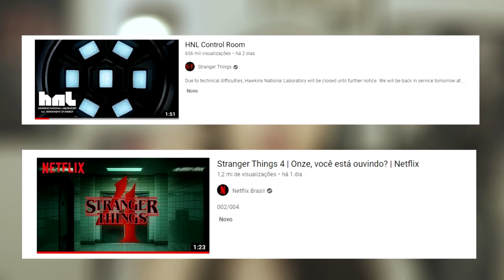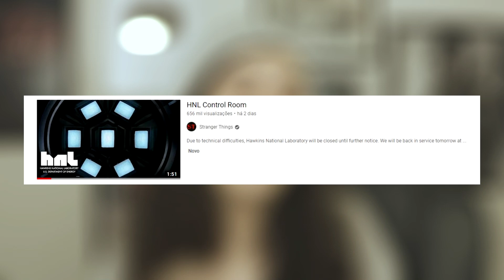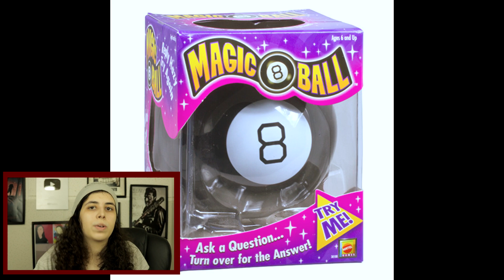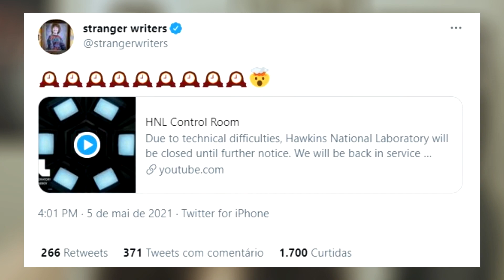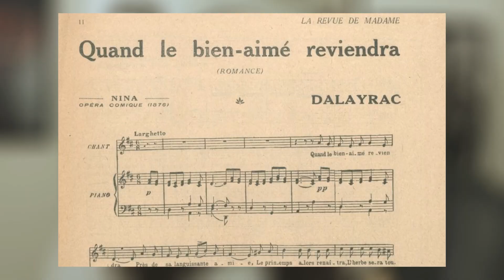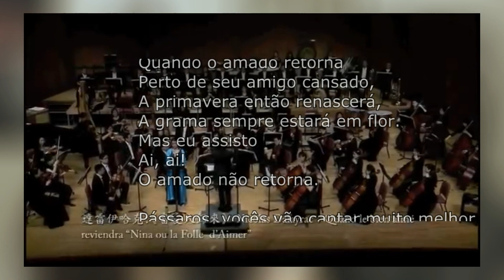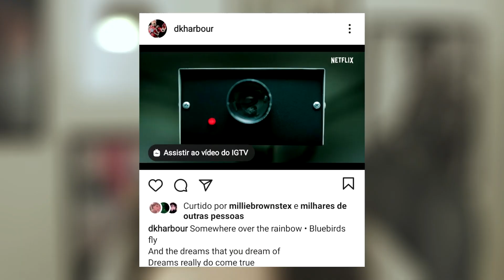O LABORATÓRIO ESTÁ DE VOLTA! ANÁLISE DOS TEASERS | STRANGER THINGS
Eu sempre de volta com minhas análises pra vocês. A quarta temporada parece bem instigante, não? BORA VER!

0:00 - Introdução
1:40 - Análise Teaser HNL
19:45 - Análise Teaser "Onze"

►JOINHA!
►Se Inscrevam!
►Favoritem!

*FONTES*
Neste vídeo foram utilizadas as técnicas de cinematografia ensinadas por Syd Field, Robert McKee, Jennifer Van Sijll e Eva Heller.

Me ache!